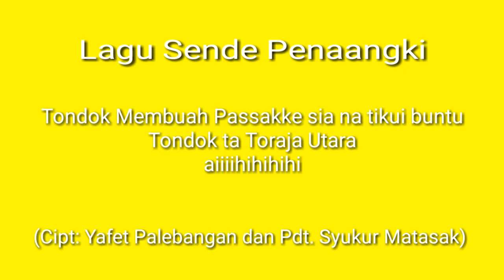LAGU ROHANI TORAJA TERBARU 2021 SENDE PENAANGKI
lagu Rohani Toraja, Sende Penaangki, lagu Toraja terbaru, lagu rohani terbaru, lagu rohani viral, Toraja Utara, lagu rohani terbaru 2021lagu toraja terbaru, lagu terbaru toraja 2021, lagu toraja